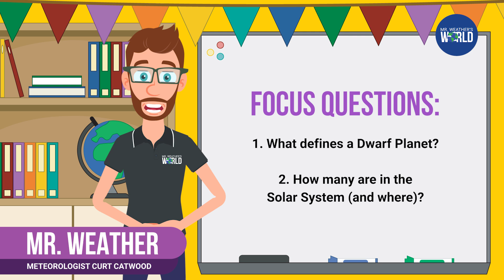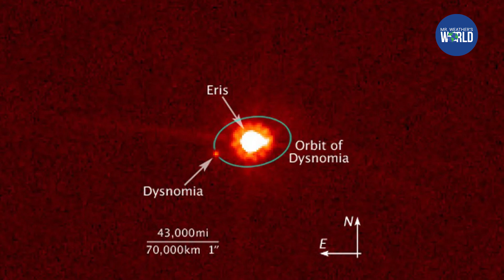Not Exactly a Planet? Learn About Dwarf Planets!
Join Mr. Weather as we dive into the mysterious world of dwarf planets like Pluto, Ceres, and more! These fascinating celestial bodies follow their own set of rules, and they’re not your typical planets. 🌟 Why was Pluto downgraded? What’s up with Ceres chilling in the asteroid belt? And which dwarf planet spins so fast it looks like a squished football? 🏈

Discover the amazing science behind these unique cosmic wonders, and learn why they play a crucial role in understanding our Solar System. 🌍🌠

Don’t forget to leave a comment on which dwarf planet fascinates you the most!

Not exactly a planet... but not just an asteroid, either! Get ready to learn about dwarf planets – they're a special kind of celestial body that follows its own set of rules. They're different from the regular planets in our Solar System, which makes them so interesting to study.

Hi, I'm Mr. Weather! Let's explore the mysterious and fascinating world of dwarf planets. What makes them different from regular planets, such as Earth or Neptune?

A dwarf planet is a celestial body that orbits the Sun. It is spherical in shape but hasn't cleared its orbital path of other debris, meaning it shares its space with other cosmic objects. Despite not being a full-fledged planet, there are not just one, not two, but FIVE dwarf planets cruising through the Solar System!

First, there's Pluto. It used to be the ninth planet until scientists decided it should be called a dwarf planet instead. Pluto has five moons, and its biggest buddy, Charon, is so big that they actually orbit each other!

Next up is Ceres. It lives in the asteroid belt between Mars and Jupiter. Ceres is unique because it's the only dwarf planet in the inner solar system. It's named after a Roman goddess of corn and harvests. Ceres sounds a lot like cereal, don't you think?

Beyond Pluto's icy expanse lies Eris, a captivating dwarf planet comparable in size to Pluto. Its discovery in 2005 ignited a debate that reshaped our understanding of what defines a planet. Eris dwells within the scattered disc of the Kuiper Belt, a celestial realm on the fringes of our Solar System, adding a fascina ting layer to the mysteries of our cosmic neighborhood.

Haumea, the speedy spinner, is an incredible celestial marvel! Shaped like a squished football due to its rapid spin, Haumea boasts two moons named after powerful Hawaiian goddesses. Picture a world where the day is shorter than the average movie!

Did you know about Makemake? It's a bright standout in the Kuiper Belt, named after an Easter Island god. Get this - it takes over 300 Earth years for Makemake to complete one orbit around the Sun! Can you imagine waiting that long for a birthday party? Incredible, right?

These dwarf planets may not be planets, but they're still crucial parts of our solar system. They are instrumental in expanding our understanding of space and how things work out there, providing us with valuable insights and knowledge!

When you enter Mr. Weather’s World, you’ll explore topics related to Meteorology, Climate, Geology, Oceanography, Astronomy, and Space Weather!

Thank you for stopping by, and enjoy your time in Mr. Weather’s World!

Edited with Adobe Premiere, After Effects, Character Animator, and Audition.
Images or video from mixed sources.